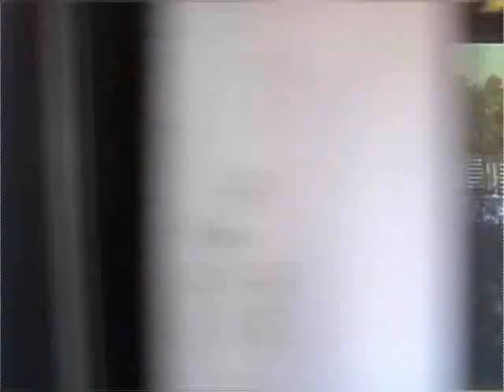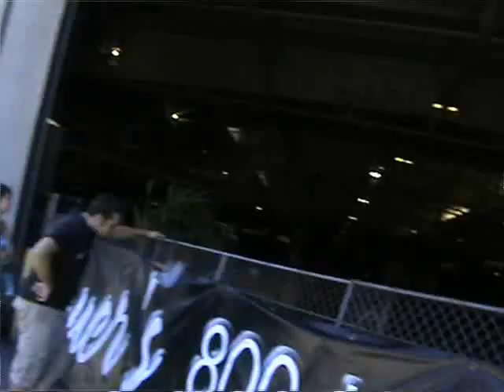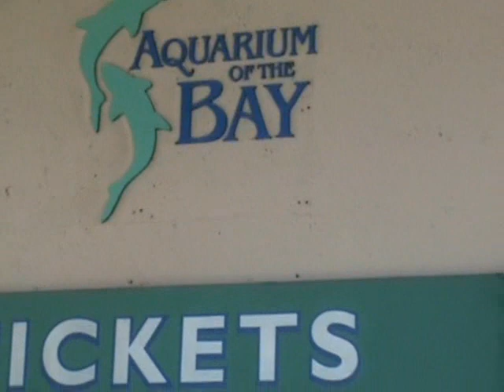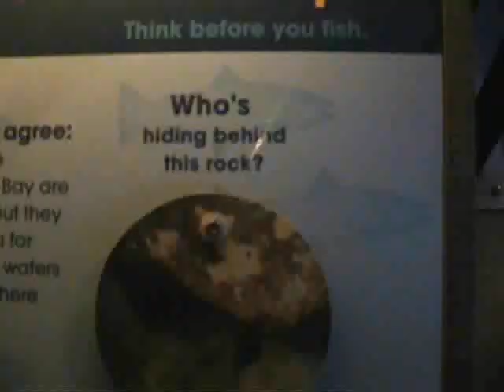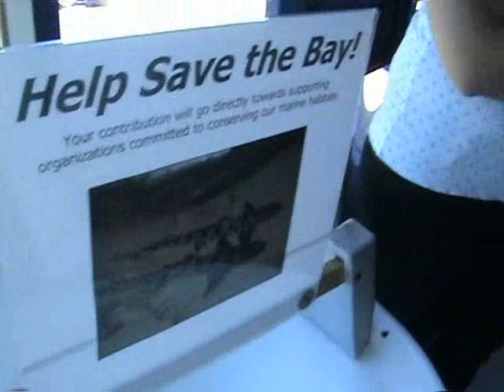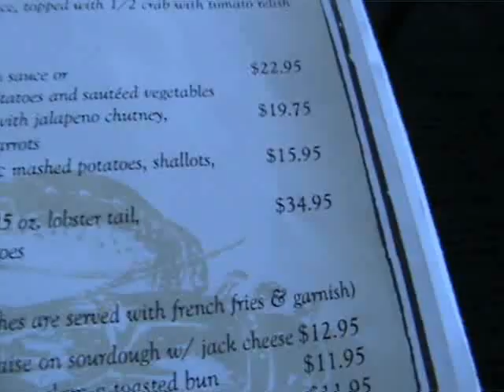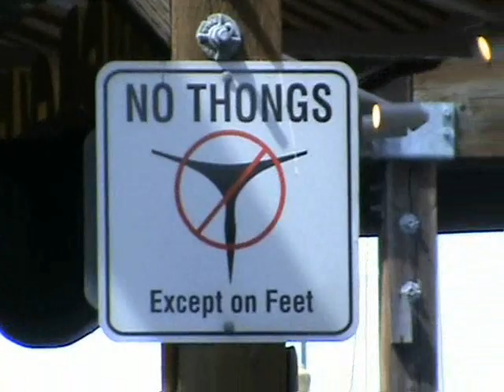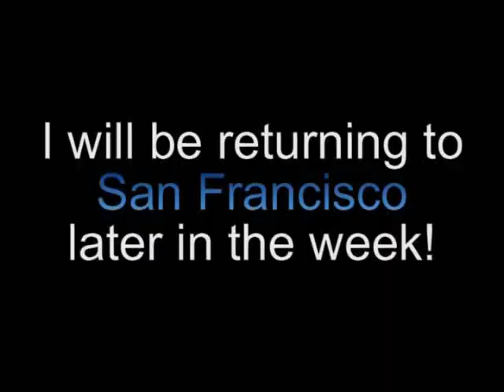British Guy in San Francisco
Rachael and co. took me to the heart of San Francisco where I visited Pier 39..."and shit!"